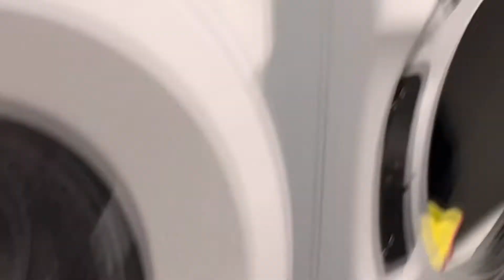NEW HOUSE MORE BLESSINGS! / HAMMONS HOUSE BLESSING